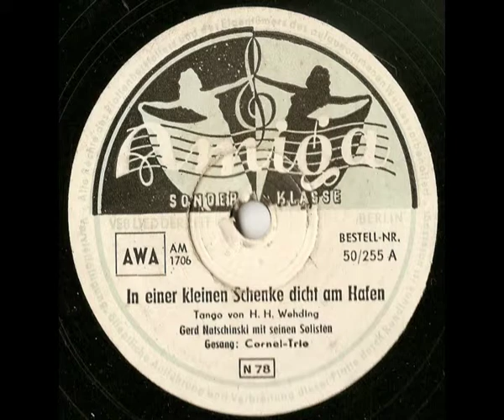50 255 A In einer kleinen Schenke dicht am Hafen - Cornel Trio - Gerd Natschinski